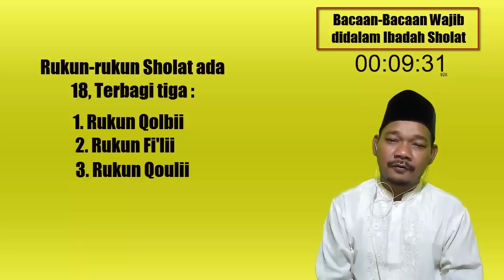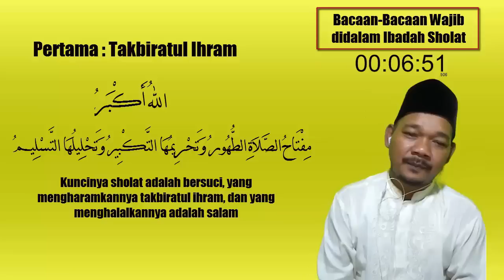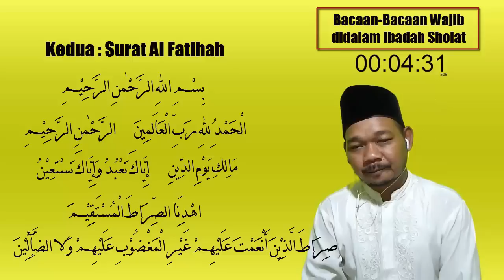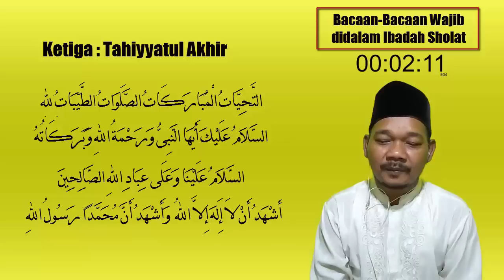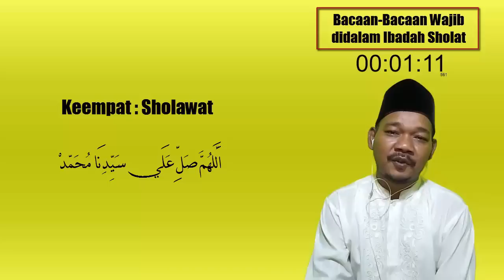Lima Bacaan Yang Wajib dibaca didalam Ibadah SHOLAT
Lima Bacaan Yang Wajib dibaca didalam Ibadah SHOLAT. Di dalam ibadah sholat, ada yang namanya rukun-rukun sholat, yakni bagian-bagian penting yang berupa gerakan dan bacaan yang wajib dilakukan didalam sholat. Menurut Para Ulama, Jumlah rukun-rukun sholat ada 18, yang terdiri dari 3 bentuk rukun, yakni rukun qolbi, rukun fi’lii dan rukun qouli.
Rukun qolbi adalah rukun sholat yang dikerjakan oleh hati, yakni berniat dalam hati ketika memulai sholat dengan takbiratul ihram. Rukun Fi’li, yakni rukun sholat yang berupa perbuatan, seperti berdiri, ruku’, sujud, dan duduk tahiyatul akhir, sedangkan Rukun Qouli adalah rukun sholat yang berupa bacaan.
Nah, pada kesempatan kali ini, saya akan focus pada rukun qouli yang merupakan bacaan-bacaan yang wajib pada ibadah sholat.

Selamat datang di Channel Islami “Menebar Hikmah Meraih Berkah”, yang merupakan sebuah channel yang berisi slideshow video tentang berbagai informasi keagamaan yang terkini, berita islam, berita islam terkini, kisah islami dan kabar islami.  Informasi yang di sajikan di sini di ambil dari sumber yang bisa di pertanggungjawabkan. In sya Allah.

Pengisi Suara : Muhammad Arifin, Seorang Youtuber Pemula yang pernah nyantri di PPTQ Ar Roudhotul Mardhiyah Kudus, juga pernah mencari berkah di PP Lirboyo Kediri, serta pernah pula mengejar cita-cita menjadi pengagum sastra di salah satu universitas luar negeri.